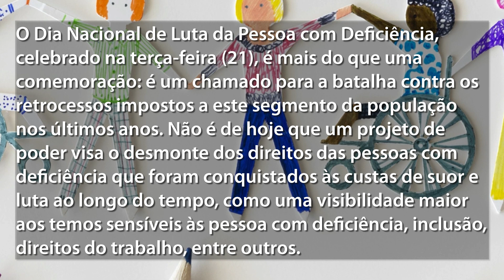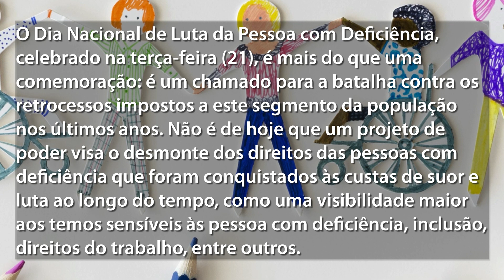RESUMO DAS NOTÍCIAS DA SEMANA - 20 A 24/09/21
Neste resumo da semana, notícias importantes sobre o novo Plano CD do Banesprev: entidades de representação lançaram comunicado sobre a recente aprovação do plano pela Previc, e representantes realizaram uma live de esclarecimento na última sexta abordando ponto a ponto das dúvidas dos participantes. Além disso, Wagner Cabanal tomou posse da diretoria administrativa da Cabesp na segunda (20), e a terça (21) marcou o Dia de Luta da Pessoa com Deficiência. Assista e compartilhe!
Todas as sextas-feiras tem vídeo novo mostrando as principais notícias da semana. Até a próxima!

(E não esqueça! Se curtiu, aperta o "jóinha" para fazer o conteúdo chegar a mais pessoas.)